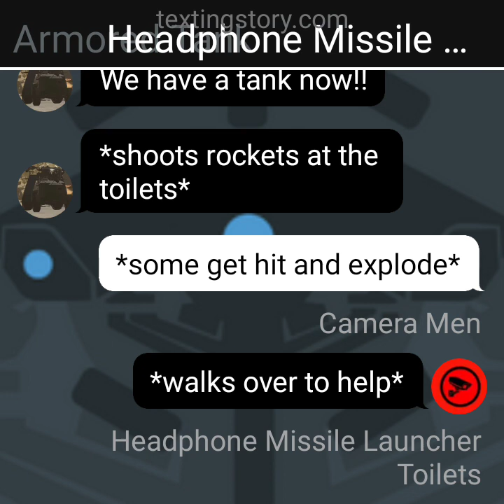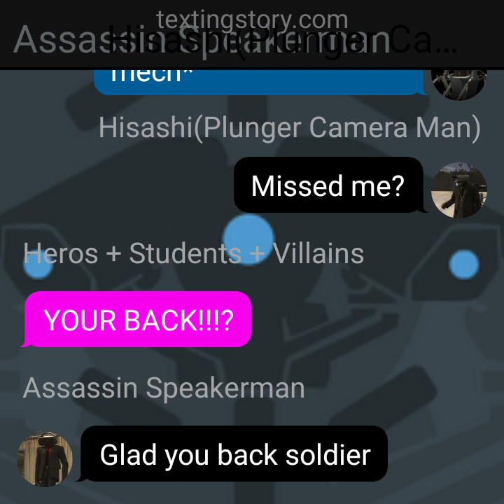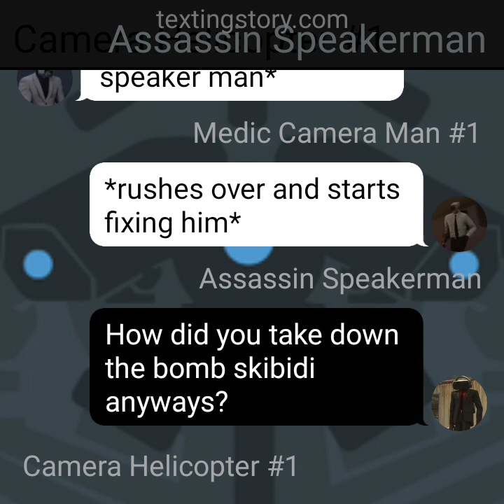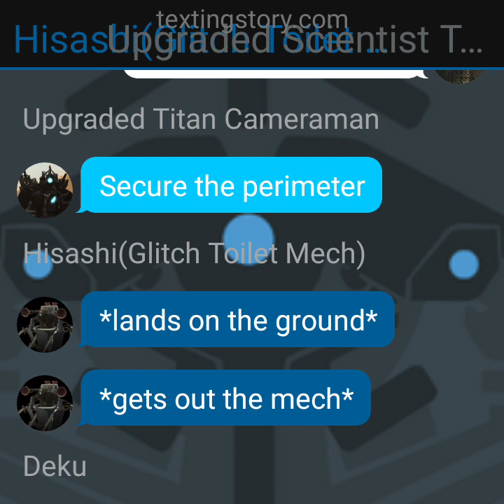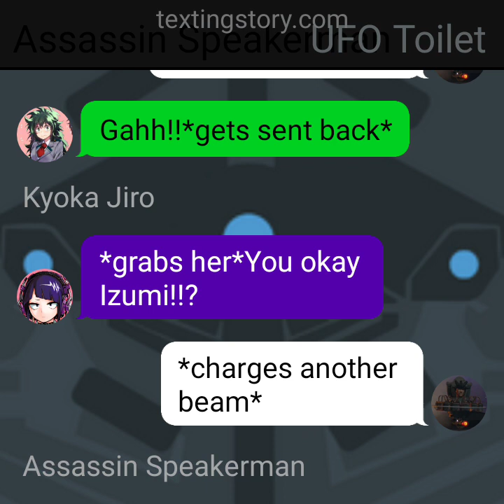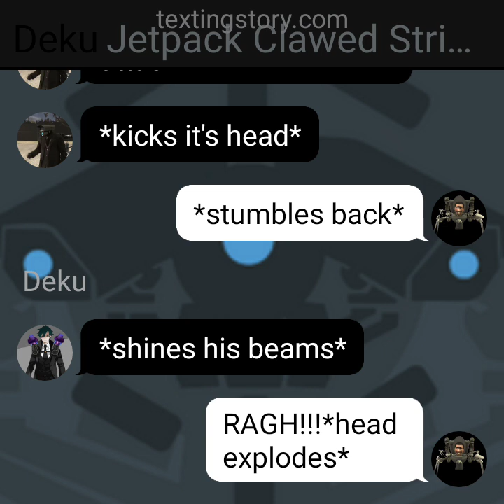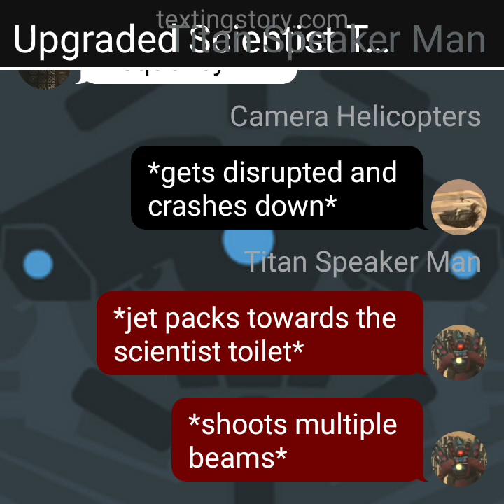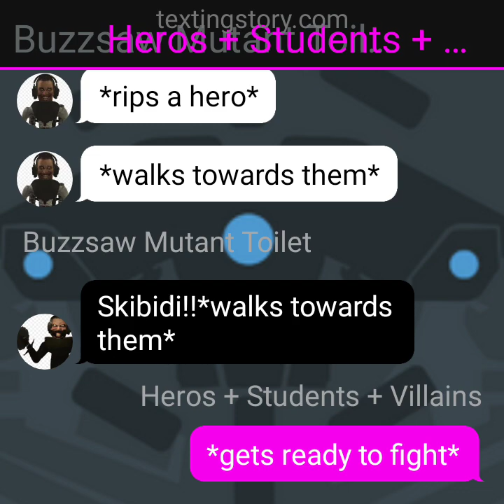Deku as Titan TV Man|Deku X Harem|Part 19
The alliance claims back the main base from the control of the Skibidi.